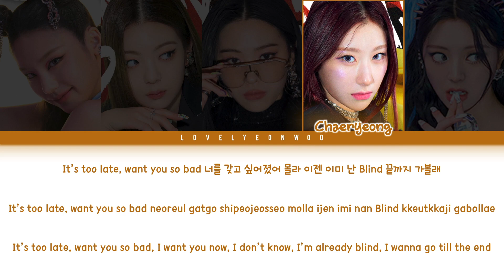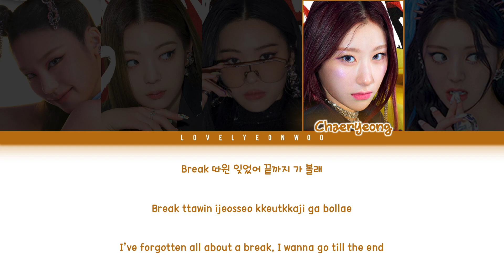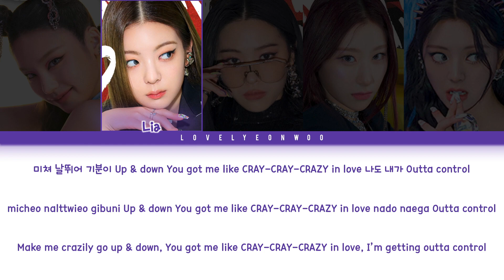ITZY (있지) – LOCO Lyrics (Color Coded Han/Rom/Eng)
Song: LOCO
Album: ‘CRAZY IN LOVE’ Full Album

My bias: Lia

Fonts used:
Title: Forturn
Member Names: 1HoonSkybori
Lyrics: 210Hayanbunpil
Thank you: Lovely Boys
Watermark: Bebas

Don’t reupload.